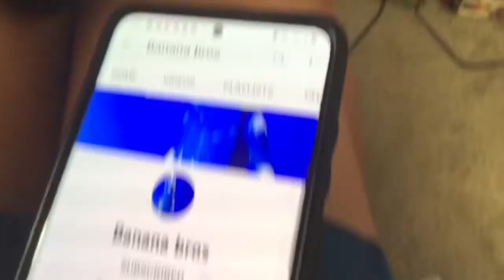How to find my YT